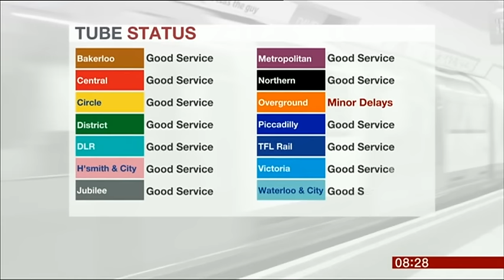BBC Breakfast @ 08:11 - 08:33 - 01 Oct 2015 - Breakfast News